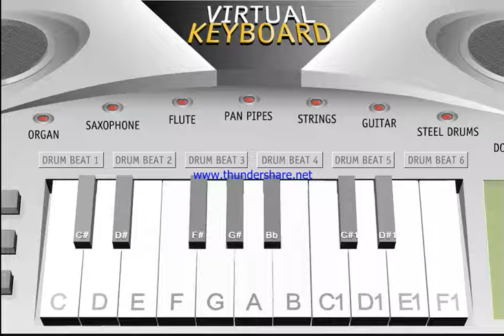Basic Piano Tutorial- Oh Susanna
'Oh Susanna' by Stephen Foster. Apologies for the watermark.
-TN